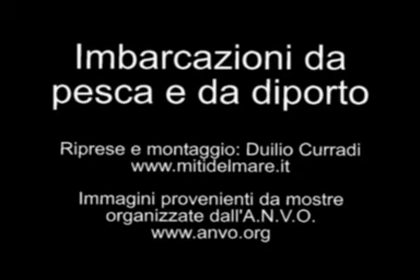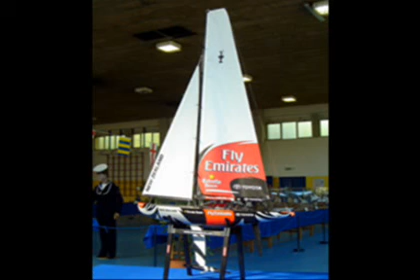La grande flotta delle piccole navi 4a parte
Alcune imbarcazioni da pesca e da diporto della flotta dell'Associazione Navimodellisti Valle Olona di Castellanza VA